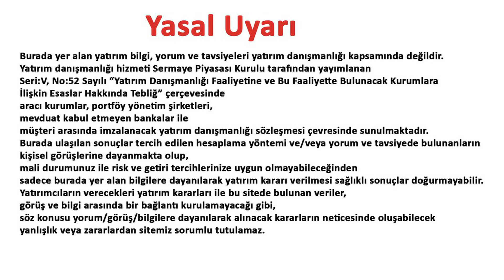Fed Başkanı Powell Borsaları Ateşe Attı ! Enflasyonla Mücadelenin Getirisi ve Sonuçları !